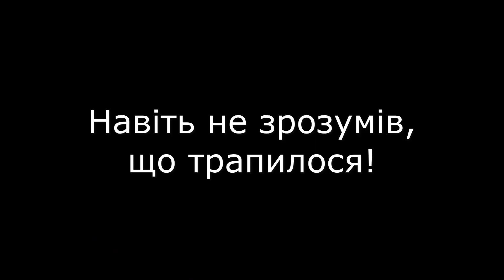На часной водоймі ловлю лобатого джиг-рігом, та грушкой-куля на спінінг, на дальнім закидом. Рибалка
在一個小池塘里，我正在遠距離投擲長頭魚和一個用於旋轉的梨球。釣魚

On a small pond, I'm lobbing a longhead with a jig-rig, and a pear-ball for spinning, on a long-distance cast. Fishing

На часном водоеме лоблю лобатого джиг-рогом, и грушкой-пуля на спиннинг, на дальним забросом. Рыбалка